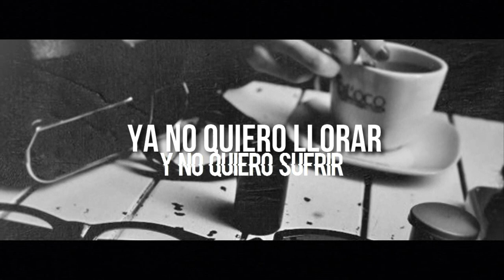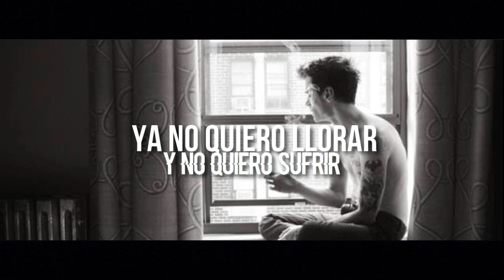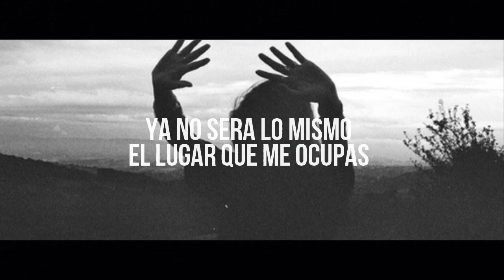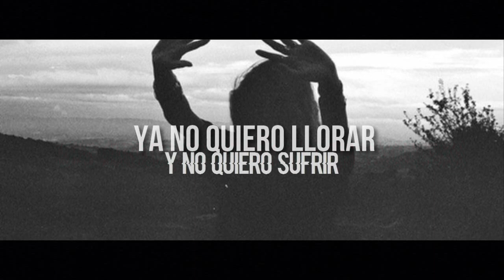SIN TI - NEZTOR MVL FT THIN MVL - [VIDEO LYRICS] + DESCARGA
(ɔ◔‿◔)ɔ ♥ BONITO DIA!
(ɔ◔‿◔)ɔ ♥ BONITO DIA!
(ɔ◔‿◔)ɔ ♥ BONITO DIA!